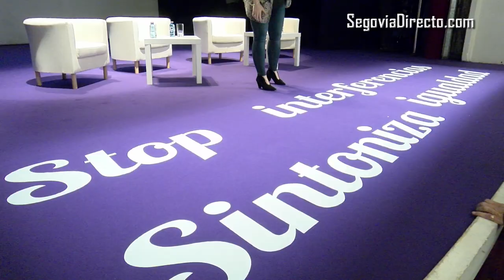La Diputación lanza una campaña contra la violencia de género dirigida a los hombres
Un total de 56 mujeres víctimas de la violencia de género han sido atendidas hasta ahora a lo largo de 2018 en los CEAS de Cantalejo, Cuéllar, Prádena y San Ildefonso, según han dado a conocer en la tarde de este lunes el presidente de la Diputación de Segovia, Francisco Vázquez, y el vicepresidente y diputado del Área de Asuntos Sociales y Deportes, Miguel Ángel de Vicente, durante un acto que, celebrado en un Teatro Juan Bravo a rebosar, ha servido para inaugurar de forma oficial las diferentes acciones que se están llevando a cabo desde el pasado 9 de octubre en toda la provincia, con el fin de reivindicar un espacio protagonista para la igualdad y conmemorar, un año más, el 25 de noviembre, Día Internacional contra la Violencia de Género.